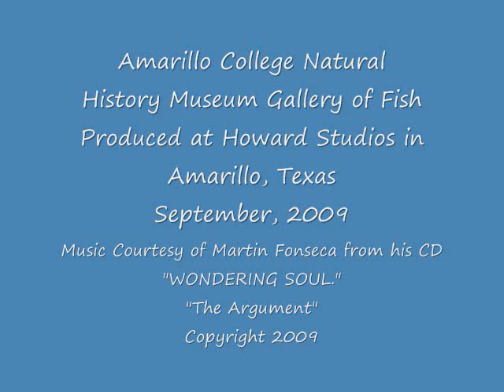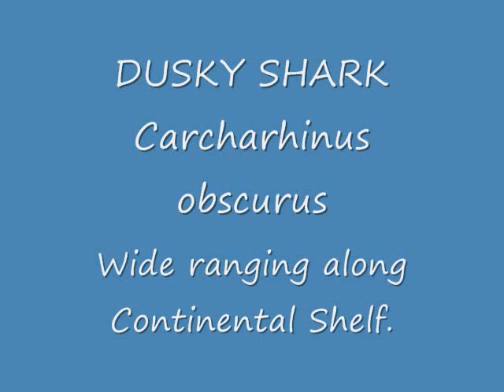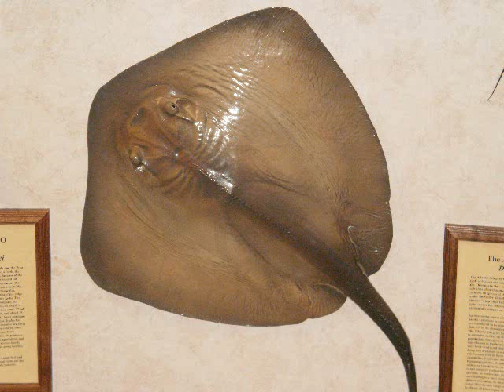AMARILLO COLLEGE NATURAL HISTORY MUSEUM FISH GALLERY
Another installment of the Amarillo College Natural History Museum. This time it is the fish Gallery.

The ACNHM is located in the Ordway Hall Annex of the Washington Street Campus of Amarillo College in Amarillo Texas.

The museum serves not only the students of the college but also is an educational out reach program to the community.